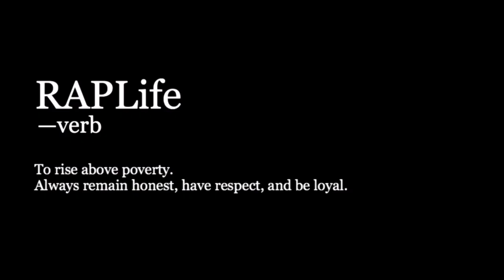Keep It Real With WIll | RAPLIFE SPORTS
Host Sahara "Byrd" Brinson and co-host Otis Smith sit down with special guest William Roaf

Follow Sahara on social //

The creative, college educated, career hustler, entrepreneur, family man, Sahara “Byrd” Brinson is rising above poverty as he utilizes his immense knowledge in sports and music to help spread inspiration and shed light on individuals. The goal is to allow each individual to share their untold stories and successful moments in life. Everyone can RAP, it’s a part of the lifestyle.